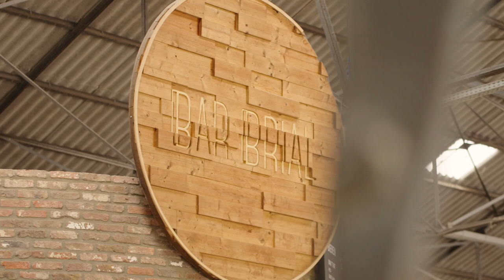Is er ook iets positief aan de klimaatverandering?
Word jij ook onmiddellijk wat depri als het woord "klimaatverandering" valt? En kies jij er dan ook voor om daar nog zo weinig mogelijk over te horen? Je bent niet alleen! En daarom vroegen wij aan prof. Wim Thiery, klimaatwetenschapper aan de VUB, of er ook iets positiefs over de klimaatverandering te zeggen valt.

Deze video is onderdeel van onze Universiteit van Vlaanderen Summer School-reeks.